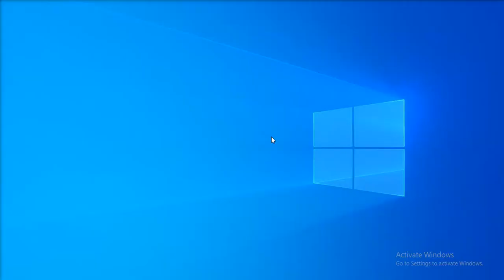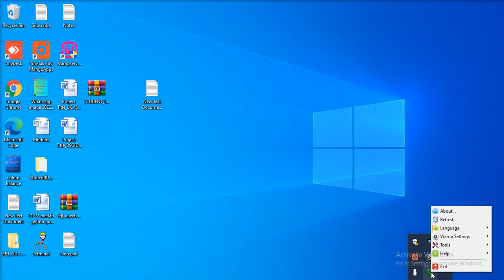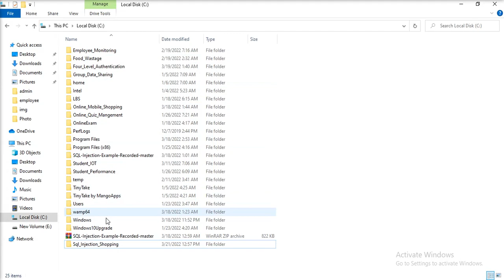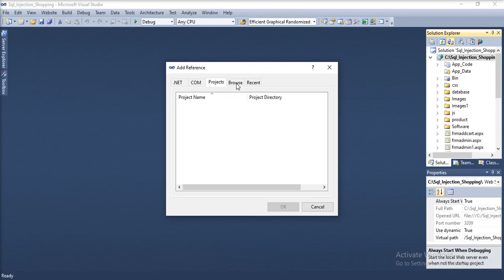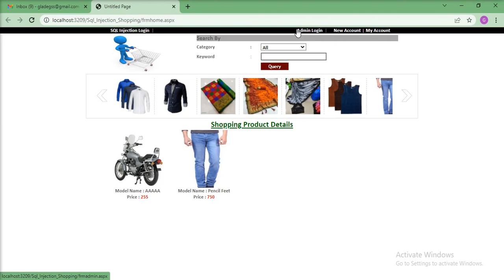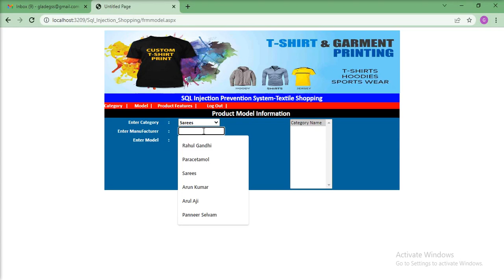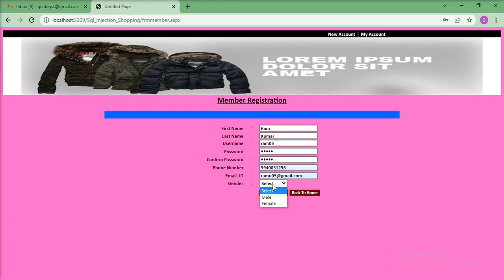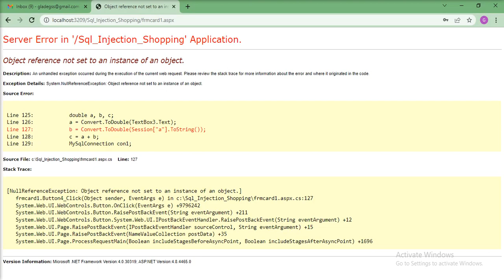SQL Injection Prevention System using PHP/MYSQL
SQL Injection Prevention System using PHP/MYSQL, What is SQL Injection ? How to prevent SQL Injection Attack in php/mysql.